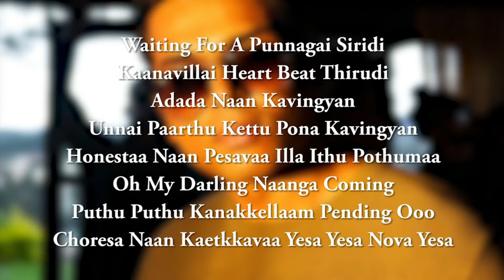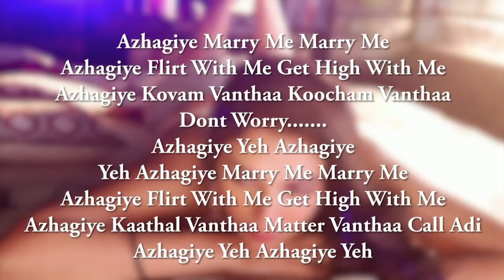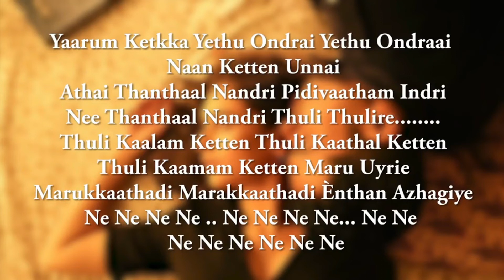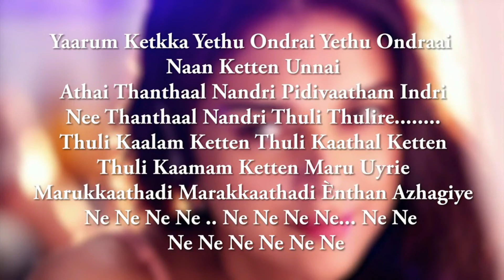AZHAGIYE song cover -kaatru veliyidai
by EMMANUVEL JOJI SHAN